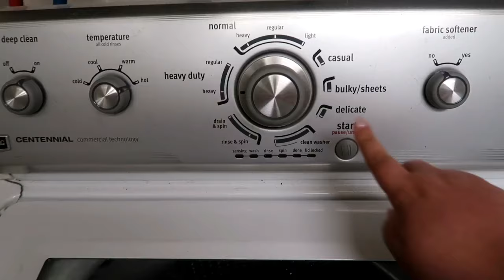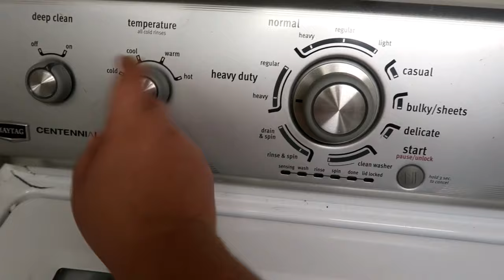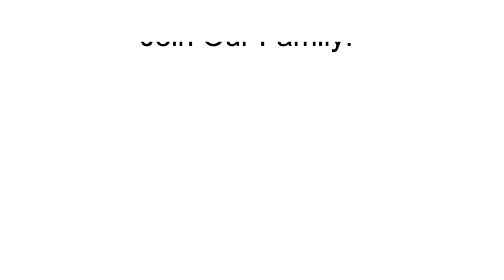Severe Weather Returned + Stargazing + Random *Blood Everywhere!!! (Vlog #30 of 2024)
Hey KMCers,
Travel Diaries are Here! Happy New Year and year 2 of Weekly vlogging! This is the 30th vlog of 2024! Enjoying our weekly vlogs?  Posting a New Vlog EVERY Tuesday! Let's get on with the Vlog!